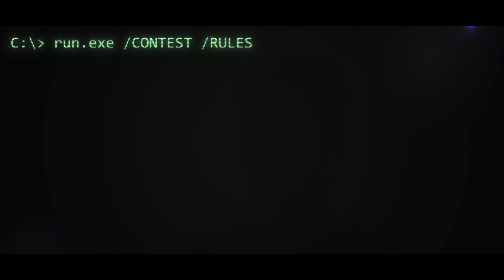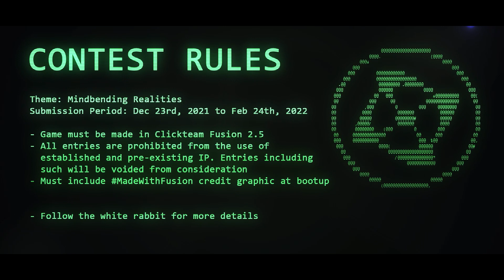The Matrice - Game Jam Announcement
I know why you're here, USER. I know what you've been doing... why you hardly sleep, why you develop games, and why night after night, you sit by your computer programming in Fusion. You're looking for a game jam. I know because I was once looking for the same thing. And when the game jam found me, It told me I wasn't really looking for it. I was looking for an answer. It's the question that drives us, USER. It's the question that brought you here. You know the question, just as I did.

What is the Matrice?

The answer is out there, USER, To find it all you have to do is build a game if you want it to.